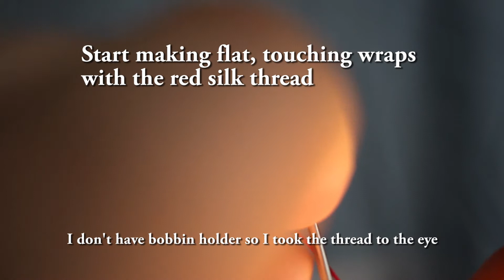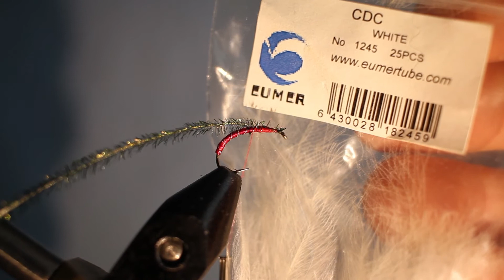Fly Tying - Smoke Jumper